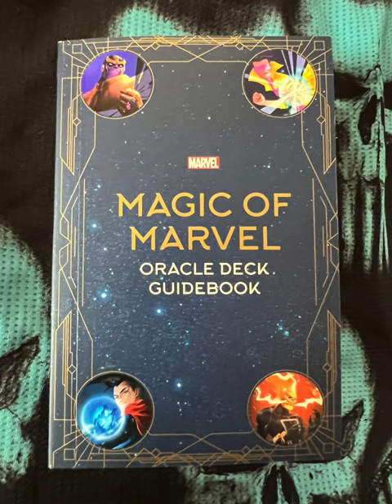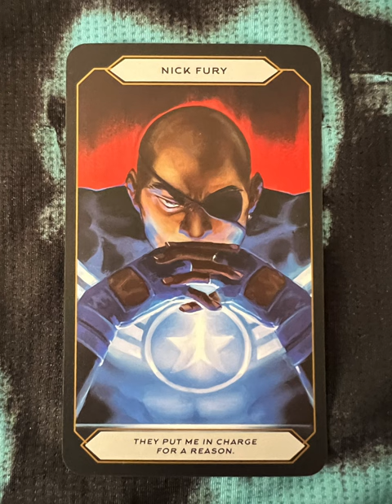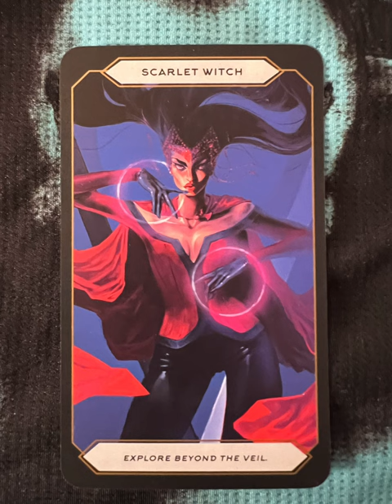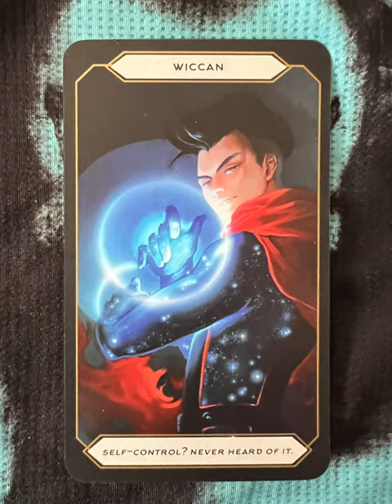Magic of Marvel Oracle - an oracle deck flip thru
Magic of Marvel Oracle flip through

All your favorite Marvel superheroes all in one deck!

Tarot Teasers

Marvel heroes Black Panther, Doctor Strange, Thor, Black Widow, and more guide you on a spiritual journey in this beautiful oracle deck and guidebook.

Experience the magic of Marvel like never before in this unique take on the traditional oracle deck. This set features pop culture favorites from the Incredible Hulk to Loki, Spider-Man, Scarlet Witch, and more in gorgeous original illustrations based on classic oracle iconography. The included guidebook explains each card’s meaning and offers simple instructions for easy readings. Packaged in a sturdy, decorative gift box, this charming oracle deck is the perfect gift for the Marvel fan or oracle enthusiast.

ORIGINAL ART: The booklet and each of the 44 cards feature never-before-seen original Marvel-themed art.
GUIDEBOOK INCLUDED: No experience necessary! The guidebook simply explains the meaning of each card and how to do readings.
BEAUTIFUL GIFT: What Marvel fan wouldn’t love this collectible, one-of-a-kind oracle deck?OFFICIAL MARVEL DECK: This is an officially-licensed Marvel oracle deck and guidebook.